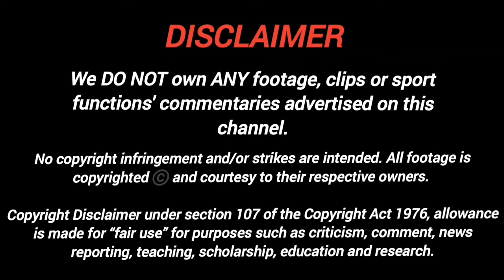Semien Called Out Over His Batting Gloves 😬🚩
Welcome to Core Sports Media Central! On behalf of the entire CSM team, we are overjoyed that you chose to watch our video! We post daily and pay attention to each comment left by our fellow players! As always, thank you and God bless!

mlb
mlb the show 23
mlb highlights
mlb react to marinette as
mlb network
mlb the show 23 diamond dynasty
mlb react
mlb picks
yourfriendkyle mlb
mlb dfs
mlb texting story
mlb live
mlb react to marinette as lisa
mlb 23 the show
mlb react to marinette
mlb ejections
mlb the show 23 egg hunt
mlb 23
mlb react to
baseball
savannah bananas baseball
baseball doesn't exist
baseball highlights
lsu baseball
youth prospects baseball
baseball bat bros
baseball 9
college baseball
talkin baseball
angels baseball
baseball tiktok
foolish baseball
baseball songs
Arkansas baseball
fantasy baseball
tennessee baseball
twilight baseball scene
blippi baseball
wheels baseballs
baseball cards
baseball shorts
baseball game
ole miss baseball
Vanderbilt baseball
little league baseball
baseball walk up songs
jm baseball
lsu baseball